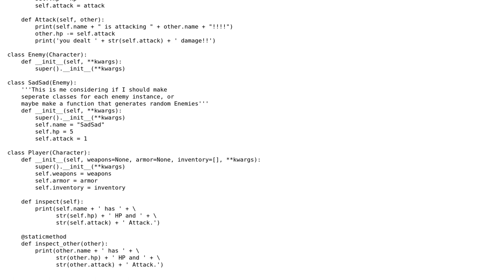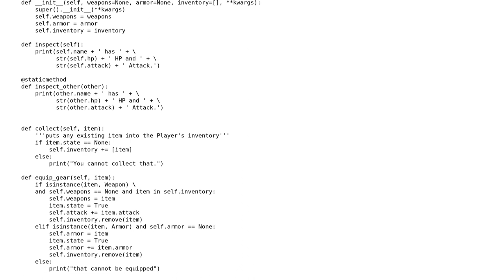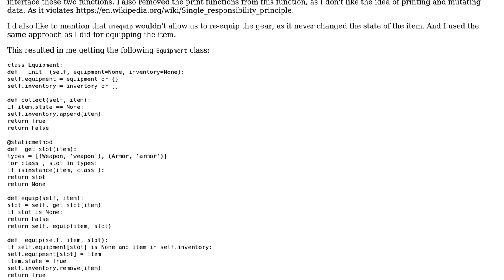Code Review: Text-based RPG using OOP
With thanks & praise to God, and with thanks to the many people who have made this project possible! | Content (except music & images) licensed under CC BY-SA | Music | Images & others | With thanks to user Phrancis user Peilonrayz user Jeremy Odell and the Stack Exchange Network Trademarks are property of their respective owners. You are responsible for your own actions.